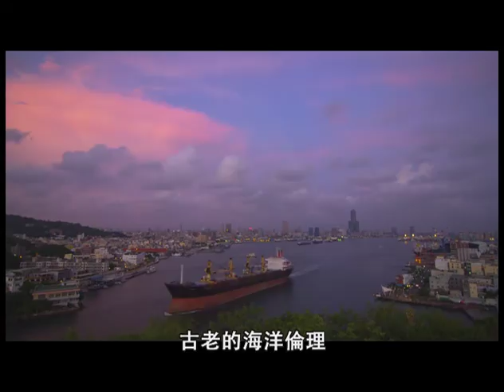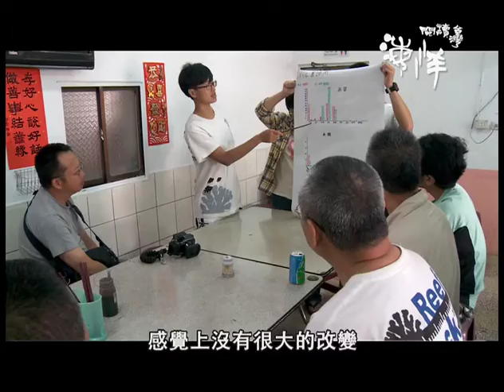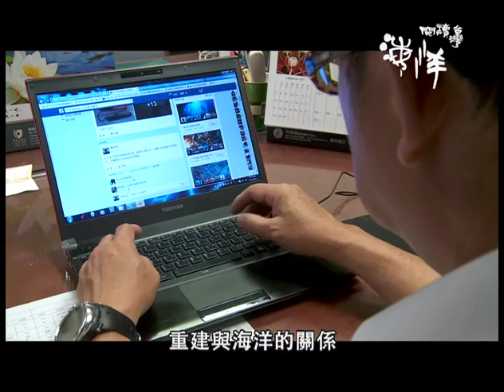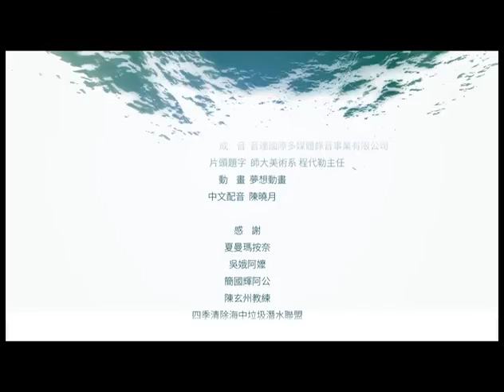閱讀台灣海洋02